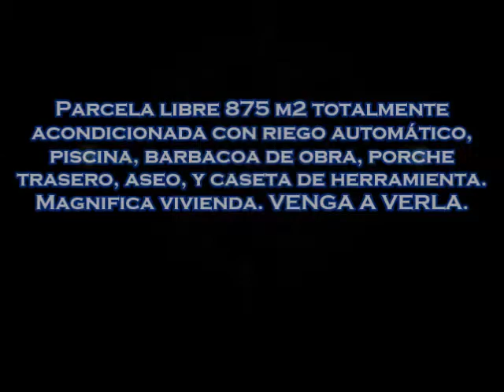REF 1906 Chalet independiente a la venta en El Casar, Las Colinas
Chalet independiente a la venta en El Casar, Urb. Las Colinas. Vivienda de 149,48 m2 construidos. 3 Dormitorios con a/e. 2 Baños completos. Cocina amueblada y equipada 5,93 m2. Salón independiente 16,41 m2 con chimenea francesa. Porche acristalado 11,65 m2. Calefacción gasoil. Planta sótano 56,67 m2 con bodega de 3,75 m2, salón de juegos 21,48 m2, y sótano de 31,44 m2. Parcela libre 875 m2 totalmente acondicionada con riego automático, piscina, barbacoa de obra, porche trasero, aseo, y caseta de herramienta. Magnifica vivienda. VENGA A VERLA.